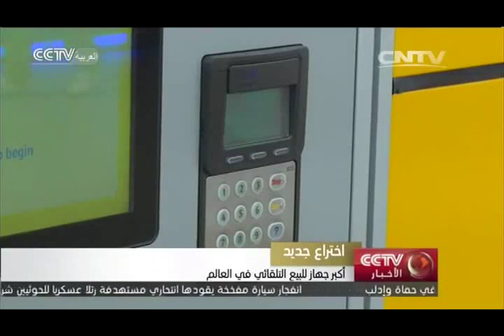أكبر جهاز للبيع التلقائي في العالم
ظهر جهاز للبيع التلقائي لأجهزة الكمبيوتر المحمول في مرات سكوير سنتر بدبي، ويعتبر أنه أكبر جهاز للبيع التلقائي أيضا في العالم الحالي.